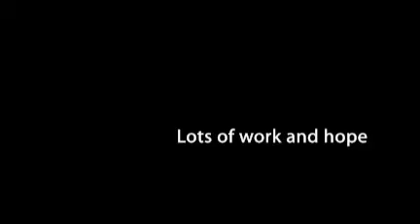School Garden in Kenya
Our garden project started as many project here start, by taking small steps with big hearts and strong wills. Since the plot of land that our temporary school stands on is too small, the planting was done in various places in the area; depending on the free portion of land donated for this season by the Kimilili community.

We managed to plant cassava plant, maize, cow peace, and kale (sukuma wiki).